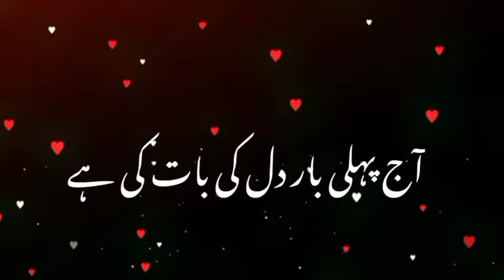یوں ملی تھی نظر سے نظر اردو لیریکس